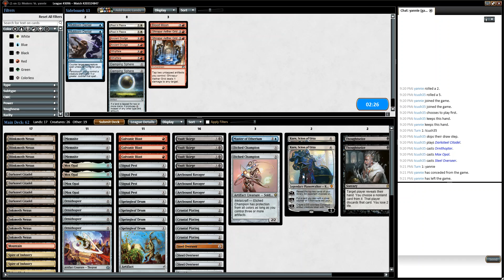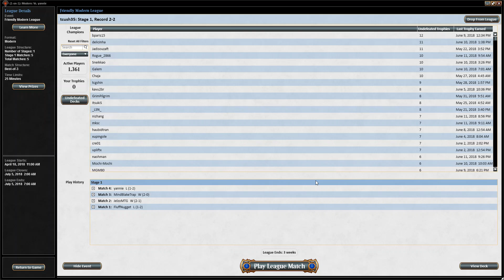Affinity League 24 Match 4 Humans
Welcome to League 24, felt good to get another round in. Had some fun playing against some interesting decks tonight, tune in to see how they go!

Game 1 Turn 1 scoop threw me for a loop, then two Kataki's showed up... Humans is a great matchup XP